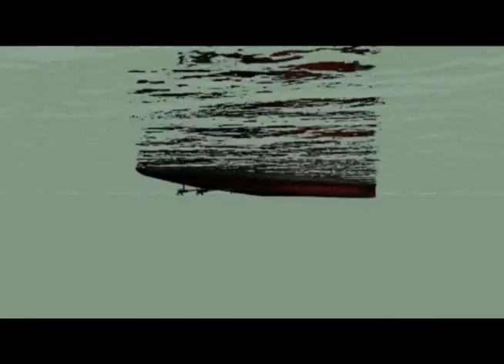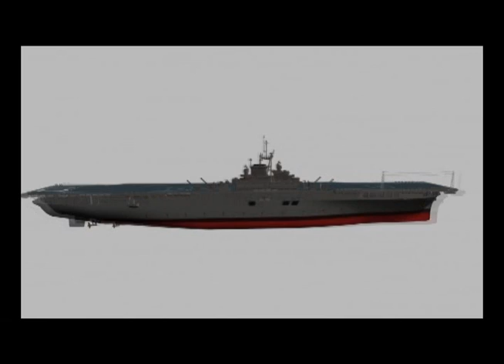Battleship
My 3D CGI of the USS Aircraft Carrier - The Yorktown "The Fighting Lady" model I painstakingly created from scratch using 3DS Max, AutoCAD and Photoshop (for textures). Using various deck plates of the CV series during WWII, I compared various deck plates, photographs, models and historic documents to create this 3D model.  It has over 1,200,000 polygons and took about 3 months to create on my spare time.  The reason for the size of the model is for ultimate "zoom" detail.  I hope you like!